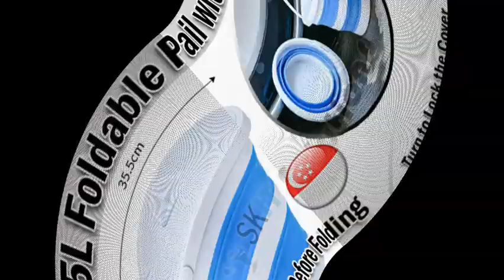15L Foldable Water Pail+Cover★Collapsible Outdoor Bucket Barrel TUB Basin Car Wash Fishing Camping